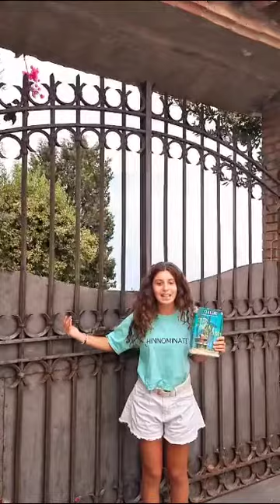Sotto la porta dei Sussurri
“Benvenuti al passaggio di Caronte” no, nessun demone si è impadronito di me, e questo è solo un indizio per farvi intuire il libro di oggi. Parliamo di…”Sotto la porta dei Sussurri” di TJ Klune, autore de La casa sul mare celeste.
Wallace Price è un uomo scaltro, solo e dedito solo al lavoro. È il proprietario di un importante studio di avvocati che cura le pratiche delle personalità più influenti del pianeta. È distaccato, freddo e vive in compagnia di…nessuno!
Un giorno muore e inizialmente non capisce cosa gli accade. Si ritrova al suo funerale dove una giovane ragazza, di nome Mei, lo conduce in una singolare sala da tè dove ad aspettarlo c’è una persona molto stravagante. Hugo. È il proprietario della saletta che in realtà è una stazione di passaggio per i morti che devono poi andare nell’aldilà. Qui Wallace riscoprirà il suo animo buono, nascosto. E scoprirà che la sua vita non è finita, ha ancora un intero epilogo da scrivere e cercherà di viverlo appieno. Poetico e profondo, parla di morte e vita come non le avete mai ascoltate. Che ne dite di “vivere” questa parantesi insieme a Hugo, Wallace, Mei, Nelson e Apollo? Vi aspettano.